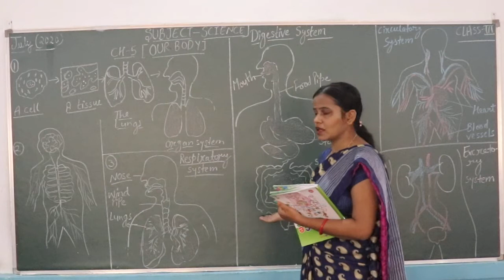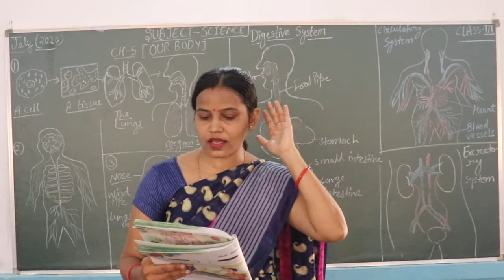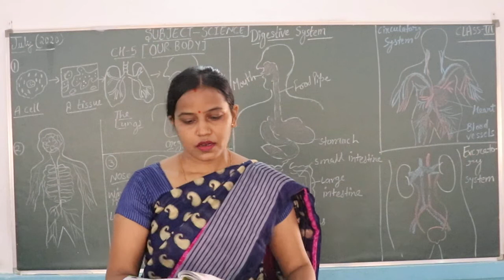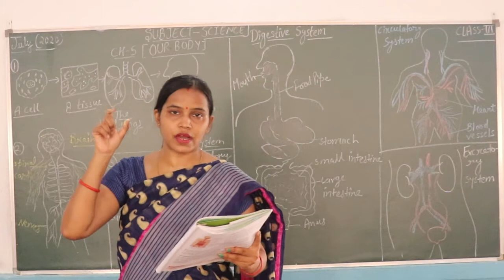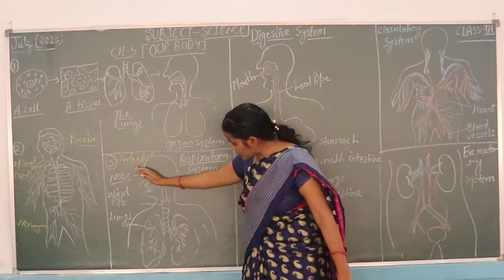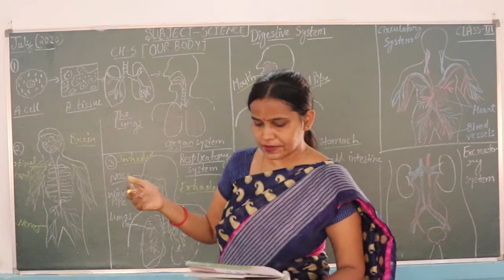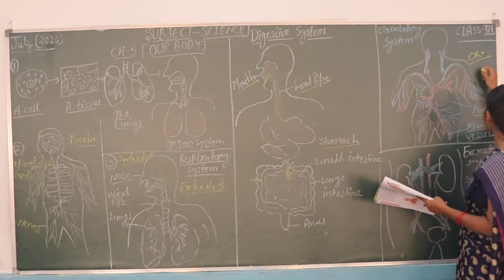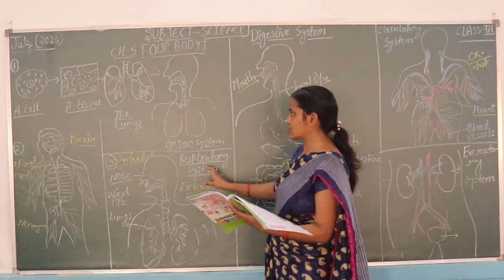CLASS 3 SCIENCE CHAPTER 5 PART 1